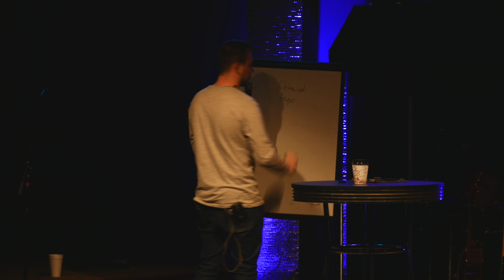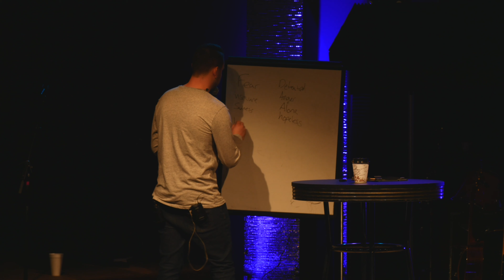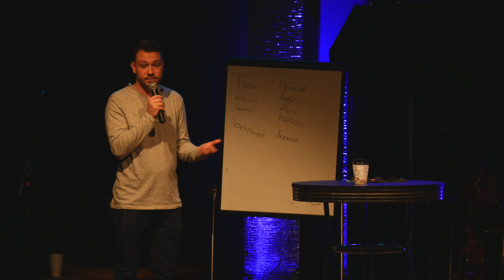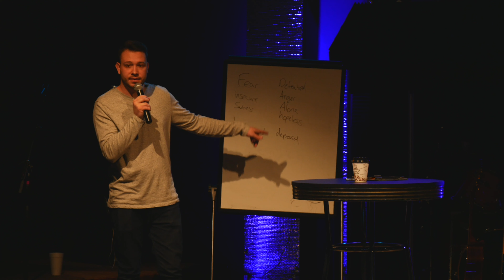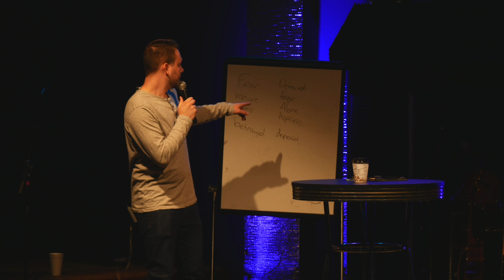You can be real about what you feel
You shouldn't have to be afraid of your feelings. God isn't. You can express them no matter how negative and work through them. Otherwise they will bottle up and grow until you don't recognize yourself anymore.

This lesson comes from the Middle School Gatherings at Victory Christian Church in Franklin, IN using Orange Curriculum.